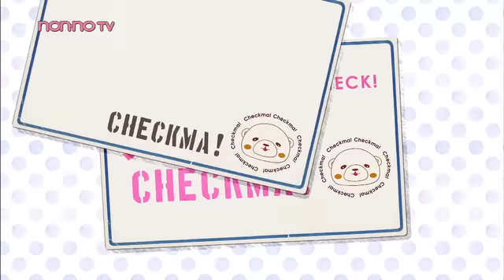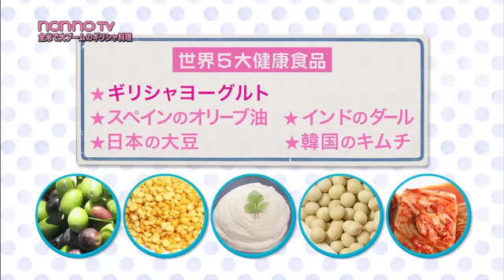ノンノのチェックマガールズが話題の『ギリシャヨーグルト』を取材♪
トレンド情報をお届けするノンノの連載「チェックマ」で紹介しきれなかった旬ネタを、チェックマガールズの栞里・ありさ・七菜香がお届け！　今回からTBSアナウンサーの杉山さんも参加して、さらにワイワイ最新ニュースをお届けしちゃうよ♪　話題の『ギリシャ料理』を初めて食べに行った彼女達が出会ったのは新食材「ギリシャヨーグルト」★　この食材が一体、どんな料理になるのしょうか･･･!?　今すぐチェックしてね♪